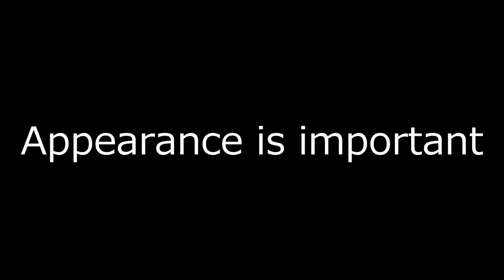【Mini4WD】 Aluminum bearing rollers are fast! I made a comparative time attack! 【Mini4Cumaster】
13mm All Aluminum Bearing Roller 15437
Aluminum bearing roller with 19mm plastic ring 15251
There is also a method of degreasing ball bearings, but maintenance etc. will be difficult (I do not recommend that much)

Item No: 186161/32 Mini 4WD PRO Series No.16
1/32 AVANTE X
This kit is the subject!

I started recently! If you are interested, you can see it for 100 yen per month!
I'm mainly thinking of posting unreleased video scenes!

You can see the state of Tamiya official race!

Ending GREEN/Good Morning Mom
Formed in 2011. A 4-piece melodic emo band from Saitama prefecture! GoodMorningMom! !!

Sound effects, etc. UUUM network, sound effect lab, etc.

word